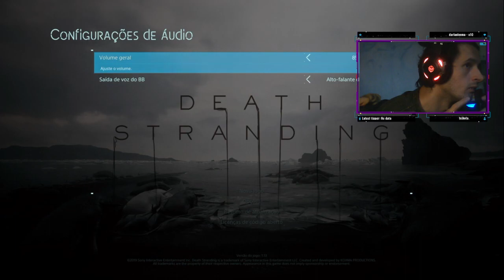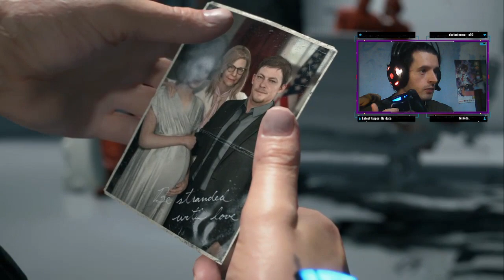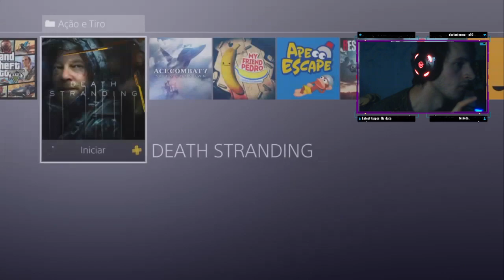Death Stranding - O início desse jogo bem massa e bizarro do Kojimão